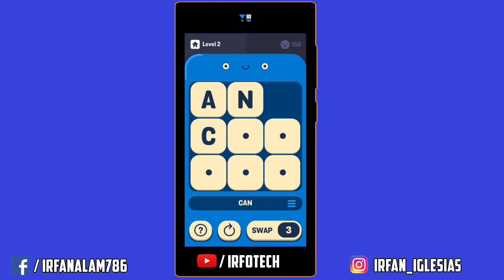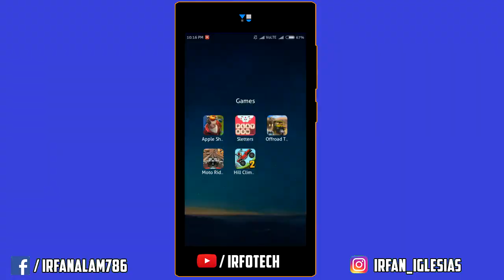5 Newly Released Games to Play this Holiday Season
After posting several videos related to Yuphoria, I tried to do something other than that. Here are the 5 newly released games to try this year's end.

Game Links -

5. Hill Climb Racing 2